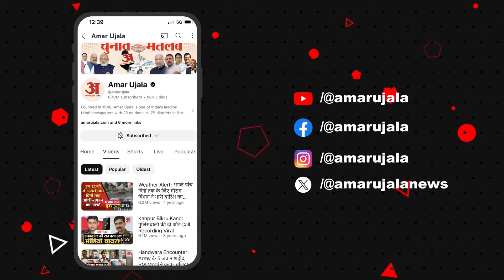Mohanlal के AMMA अध्यक्ष पद से इस्तीफा सहित मनोरंजन जगत की बड़ी खबरें l Rajinikanth l bollywood